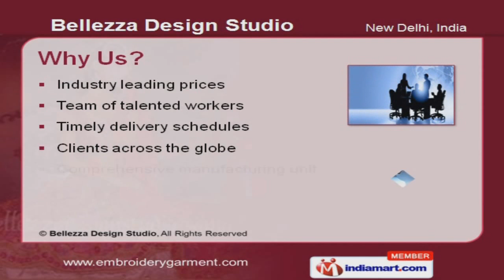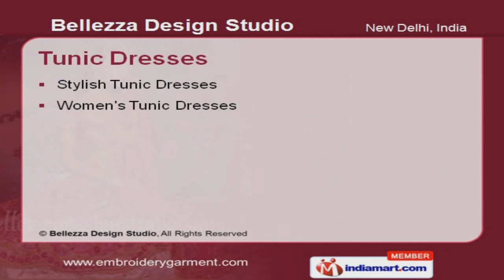Bellezza Design Studio(561631)